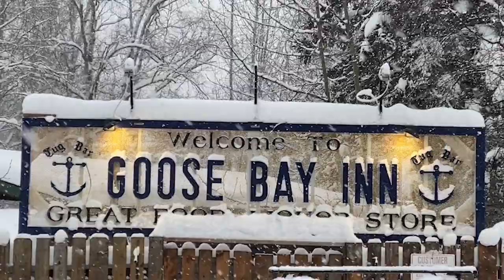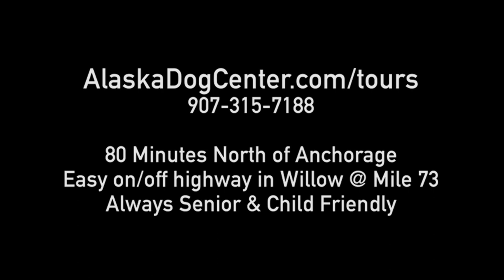Musher Travis Vanderhoof Finish at the Tug 150 Goose Bay Inn - Feb 12 2023 // Kale Casey Live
Musher Travis Vanderhoof Finish - Live from Tug Bar Goose Bay Inn near Knik, Alaska: Race coverage of the 2023 Tug 150 Iditarod Qualifier Sled Dog Race by Kale Casey, the creator of Dog Power Movie.

The race began Feb 11th 2023 12 noon Alaska time with big light snowflakes and mild temperatures in the teens F. Your commentator Kale Casey lives in Willow, Alaska at the Alaska Dog Center and is a five time world championship Team USA competitor in sled dog sports including skijoring, pulka, combined, scooterjoring and canicross.

Enjoy this type of transparent active dog sports footage and commentary?

• Support the mission and show your support for free live dog sled coverage.

1. Services and Conditions of Use. Alaska Dog Center & Museum LLC (“ADC”) provides its online services (“Services”) including “Kale Casey Live” coverage to you, subject to the following Terms of Service (“TOS”), which may be updated by us from time to time without notice to you. In addition, your use of our Services are subject to any posted guidelines or rules applicable to such Services. All such guidelines or rules are hereby incorporated by reference into the TOS. As part of our Services, we will provide you with content accessible to you free of charge. You agree to use our Services in a manner consistent with all applicable laws and regulations and in accordance with the terms and conditions set out in the policies and guidelines outlined below.

2. Rules For Online Conduct. You understand that all information or materials (“Content”), whether publicly posted or privately transmitted, are the sole responsibility of the person from which such Content originated. This means that you, and not ADC, are entirely responsible for all Content that you post. You agree not to post or transmit any Content that; 1) is unlawful, threatening, abusive, defamatory, obscene, libelous, invasive of another’s privacy; 2) infringes any patent, trademark, trade secret, copyright or other proprietary rights of any party; 3) is unsolicited or unauthorized advertising, “junk mail,” “spam,” or any other form of solicitation; 4) contains software viruses or any other computer code, files or programs designed to interrupt, destroy or limit the functionality of any computer software or hardware or telecommunications equipment; 5) interferes with or disrupts the Service or servers or networks connected to the Service, or disobey any requirements, procedures, policies or regulations of networks connected to the Service. Statements or postings that, in the opinion of ADC, violate the above terms will be deleted upon discovery. Depending on the nature of the violation, ADC may choose to take any action it deems necessary, including appropriate legal action.

3. Copyrighted Materials. Alaska media outlets are welcome to use this footage with the credit "Kale Casey/Alaska Dog Center Tours & Gear"
“Kale Casey Live”, “Alaska Dog Center”, and all images on the Service, whether moving or still, are owned by the Alaska Dog Center & Museum LLC, unless otherwise indicated, and may not be used without the express written permission of Alaska Dog Center & Museum LLC. Attempts to profit from or resell/re-package any content will be prosecuted.